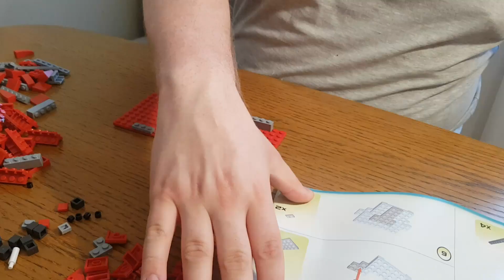COBI Historical Collection: Battleship Yamato - speed build | COBI 3083 Pancernik Yamato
Hearts of Iron IV: Empire of the Sun
Hearts of Iron III: Land of the Rising Sun
All credits to Paradox Interactive / Andreas Waldetoft